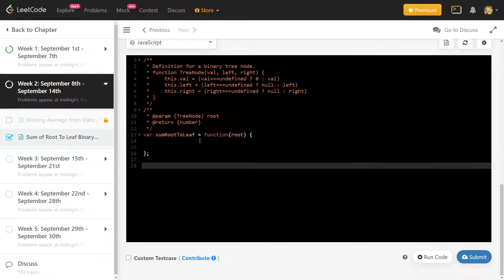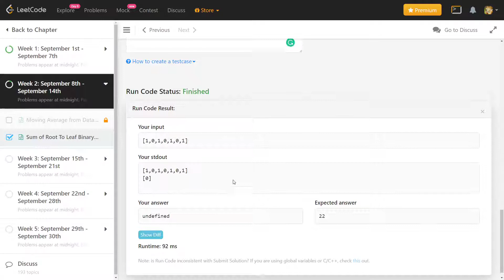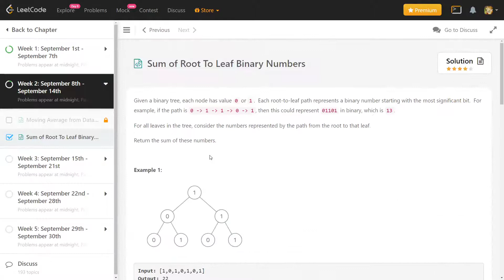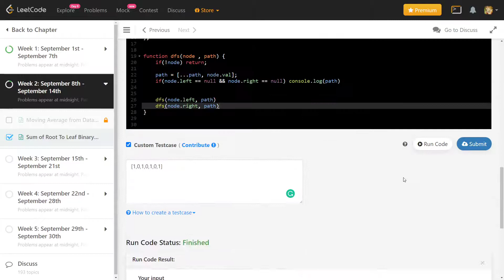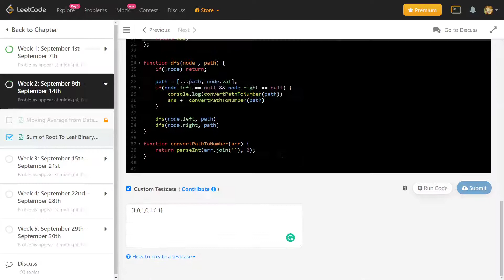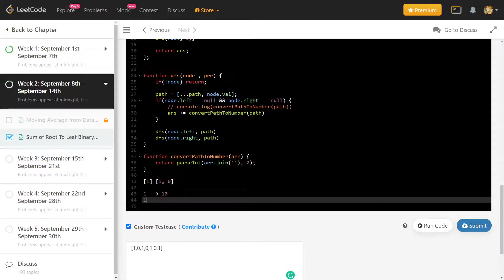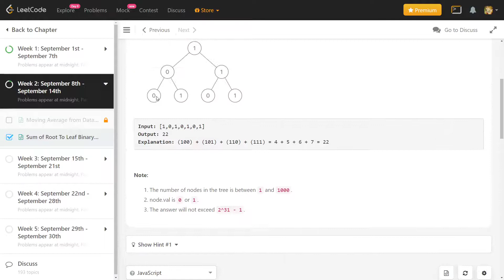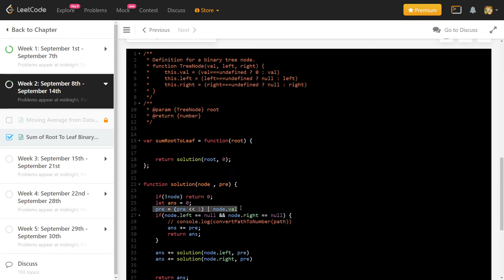Leetcode 1022. Sum of Root To Leaf Binary Numbers [day 8]